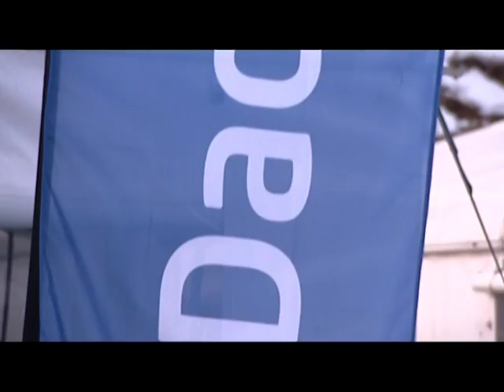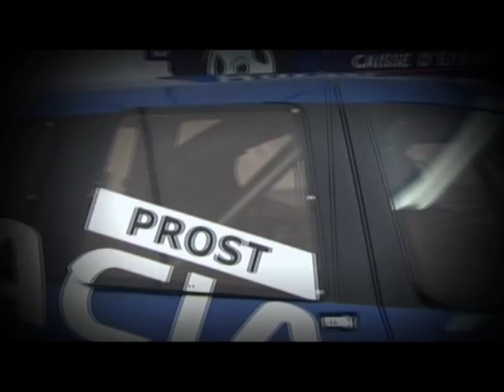Renault Zoe animated clip